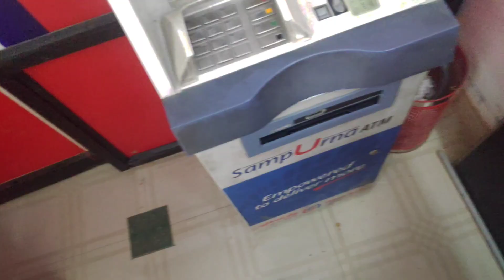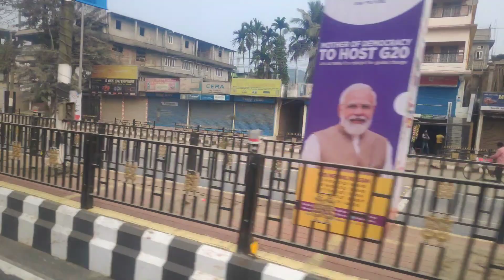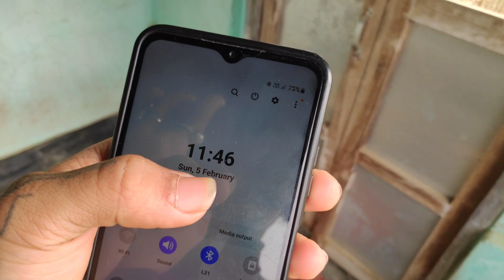প্ৰায় দহটা বছৰৰ পিছত গাওঁখনৰ সলনি||inkaddicted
KEEP SUPPORTING ❤